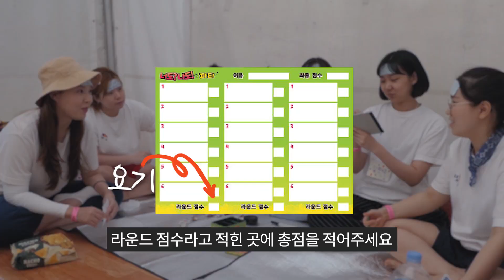이 보드게임하면 우정이 갈라지거나 끈끈해지거나 묘해지거나 [너도나도]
내돈내산 보드게임 '너도나도 파티' 해봤다!

여러분 보드게임 영상 재밌죠?!
그랬으면 좋겠어요...
오늘 한 시간 자면서 편집했거든요..
아니 생색내는 건 아니고...ㅎ ㅎ...
급하게 편집하고 올리는 탓에 업로드 시간이 많이 늦어졌네요.

아직 저엉말 작은 채널이지만
여러분들이 댓글로 표현해 주시는 덕분에
원동력 삼아 즐겁게 영상을 만들고 있어요.
많이 감사합니다.

남들이 보드게임 입덕하고 아컴호러할 때
저는 행복한바오밥만 바라봅니다.
바오바오 어이~!

매주 이지다의 천방지축 얼렁뚱땅 앞뒤현타 이야기가 업로드됩니다.

instagram [ imyizida ]